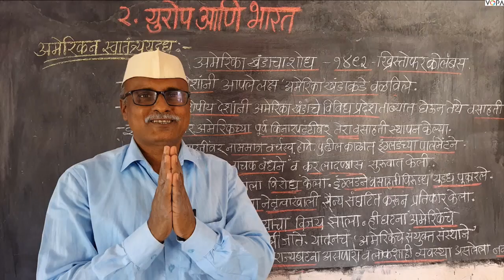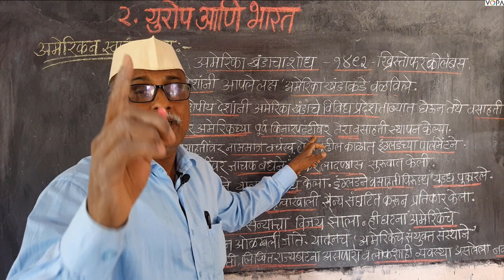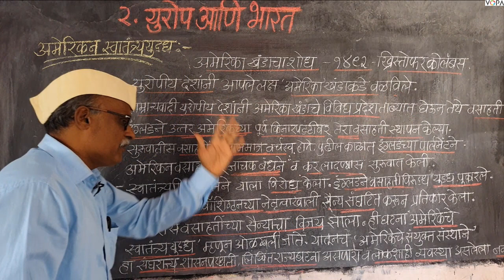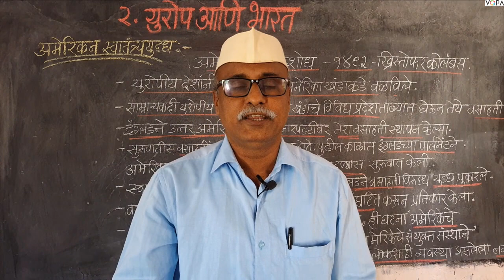८वी । इतिहास । एन. एम. एम. एस । युरोप आणि भारत | V3 |V-School